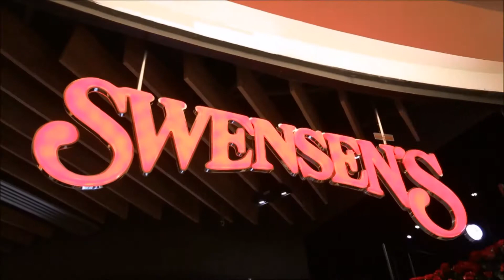ลิ้นติดโปร EP. 76 โปรหวานเจี๊ยบ Part 4/4 14/01/61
โปรหวานเจี๊ยบ : Swensen's